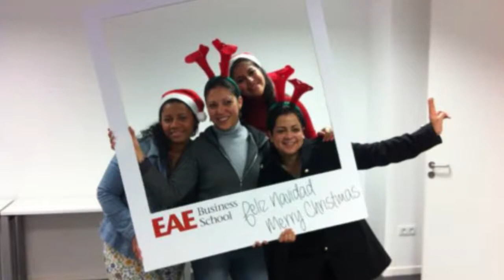Brindis Solidario de Navidad con los Alumnos de EAE Business School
Como cada Navidad, EAE celebró el tradicional Brindis Solidario con los alumnos de másters, además de profesores y personal de la Escuela MBA. El Brindis contó también con una campaña de donación a favor de la asociación AECC (Asociación Española Contra el Cáncer).
Con más de 50 años de trayectoria, estos actos son muy importantes para que nuestros alumnos se sientan satisfechos,  no sólo por los conocimientos y la formación que han recibido, también por las funciones de responsabilidad que ejerce la Business School.